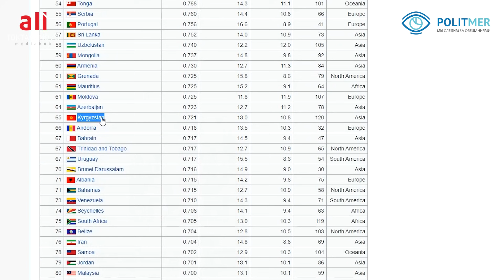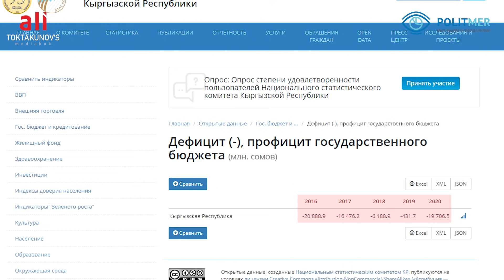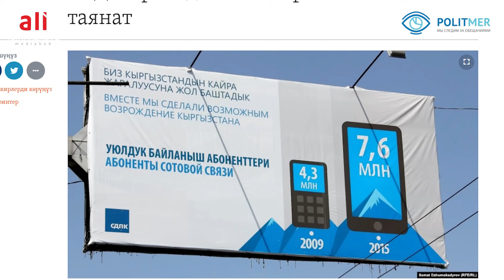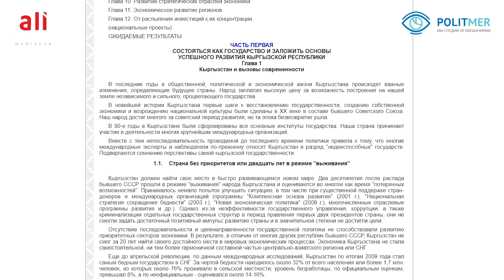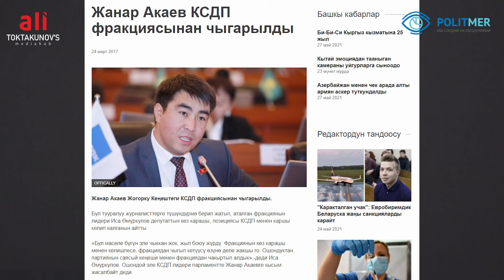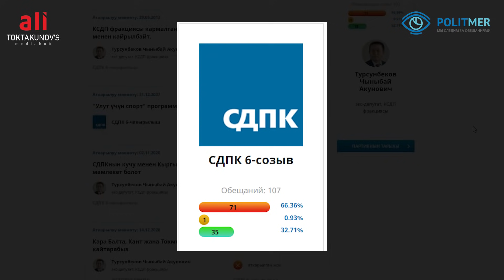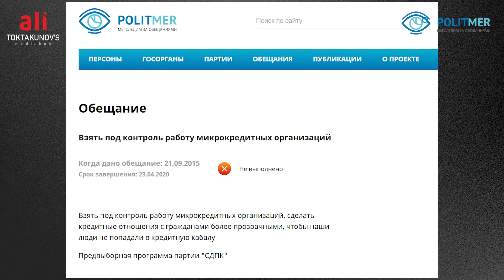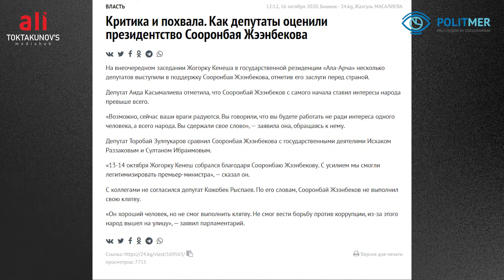УбадаКор-5: Кыргызстандагы кризистин башкы жоопкери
Кезек КСДП партиясына келди. Алар канча убада берген? Канчасы ишке ашты? Жооп видеодо.